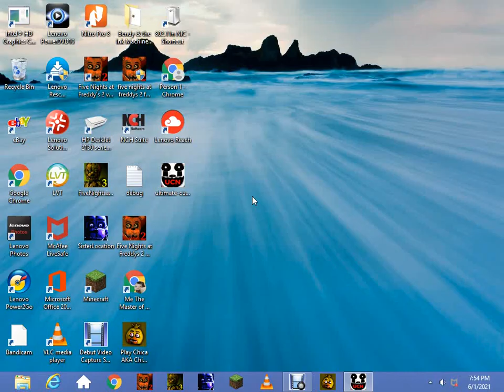How to get 4000 points!!!! l Fnaf: Ultimate Custom Night